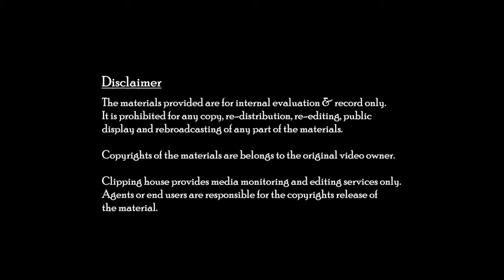Harmont & Blaine TVB Pay Ent 9Dec